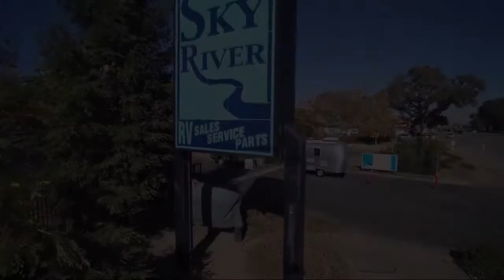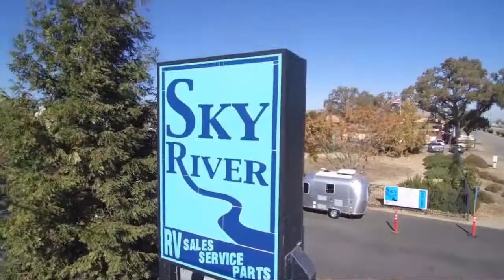2021 Keystone COUGAR HALF-TON 29MBS Paso Robles Pismo Beach Atascadero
2021 Keystone COUGAR HALF-TON 29MBS Stock Number: CG2183 Vin:4YDF29M26M2506136.